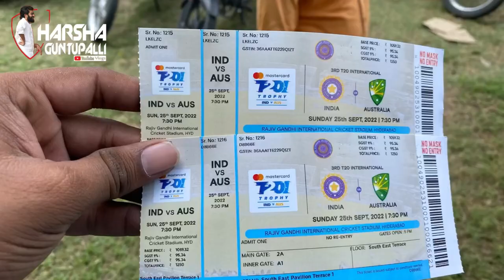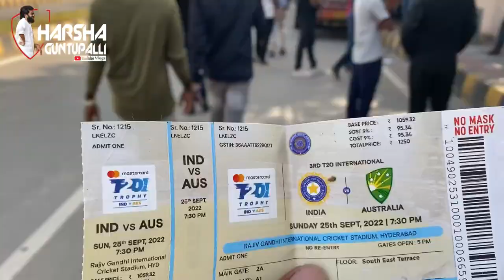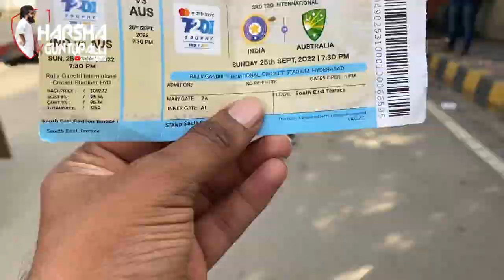My experience in Rajiv Gandhi stadium || indvsaus || Love for cricket